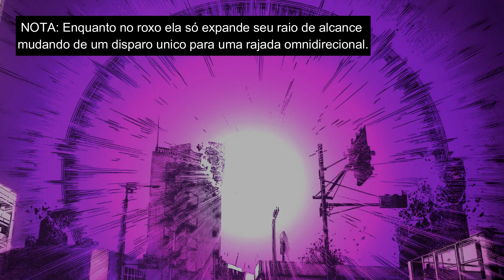OS 10 PERSONAGENS MAIS PODEROSOS DE JUJUTSU KAISEN | SPACE FICTION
Quais são os feiticeiros mais poderosos até o momento atual do mangá de jujutsu Kaisen? nesse vídeo eu mostro minha visão sobre esse assunto.

Quer ver algum vídeo ou personagem aqui no canal? Então comenta ae!

INFORMAÇÕES
Pesquisa: Space Fiction
Roteiro: Space Fiction
Edição: Space Fiction

- Eu não sou dono de nenhum dos personagens no vídeo, todos os direitos são de seus criadores/proprietarios.

Se você tiver interesse em aprender a desenhar pra botar aquela ideia de historia no papel, O Curso Método FanArt pode te ajudar